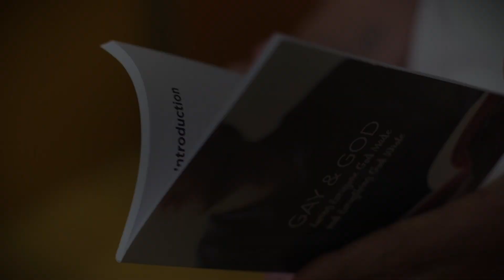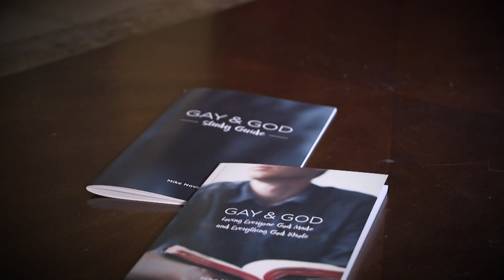How to Talk About Homosexuality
When discussing the topic of homosexuality, remember to speak the truth—with love.

Get your copy of Pastor Mike's book and study guide, "Gay & God"